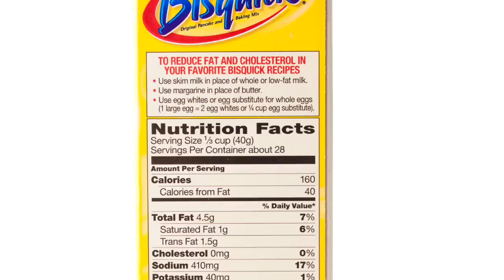Cómo elegir el MEJOR cereal - Nutrición con sabor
No caigas en la mercadotecnia y elige el cereal más saludable.